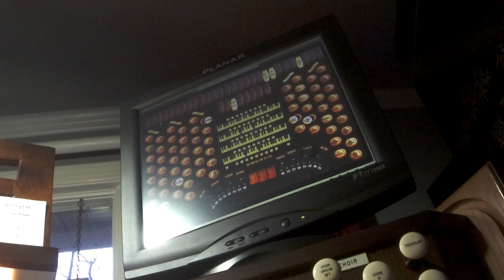Deep River (Negro Spiritual)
This arrangement features the absolutely beautiful Traverse Flute from the floating solo division of the Rodgers 960. Harp and flute celestes of the Rodgers...Glock from the Hereford Cathedral Organ as well as the Clarinet from the solo division of the Salisbury Cathedral Organ (Hauptwerk).